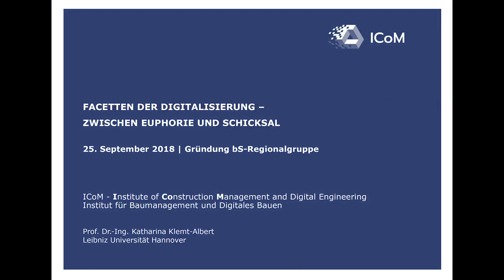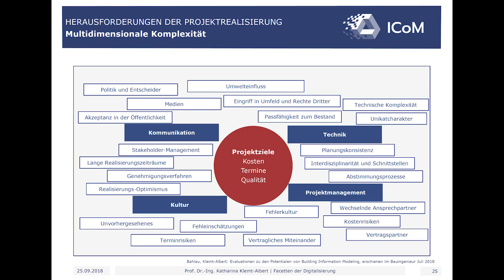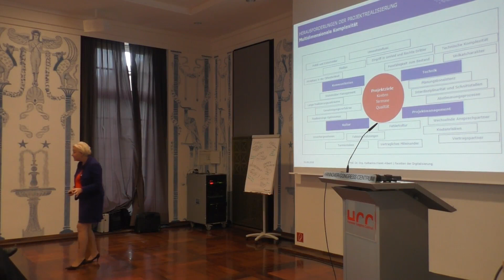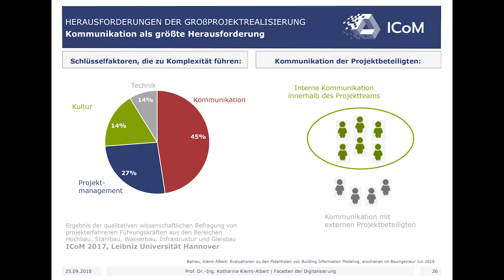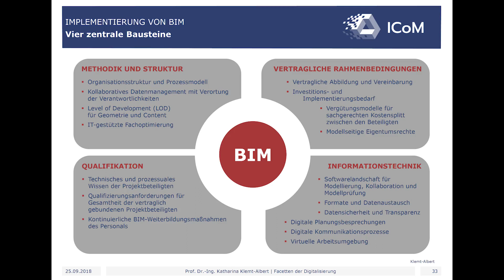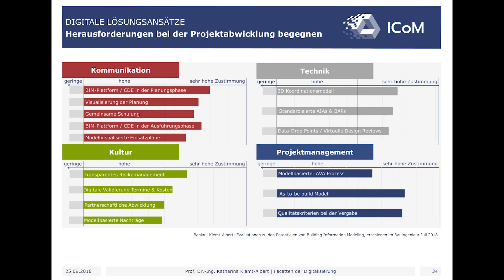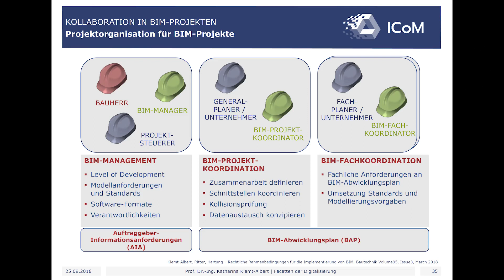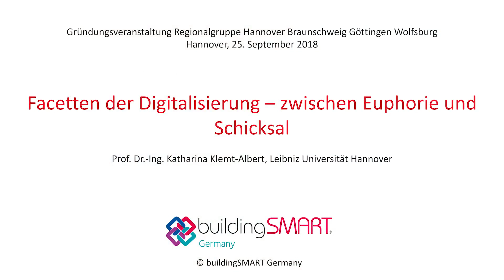Katharina Klemt-Abert: Facetten der Digitalisierung – Zwischen Euphorie und Schicksal (25.09.2018)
Vortrag von Prof. Dr.-Ing. Katharina Klemt-Abert bei der Gründungsveranstaltung der buildingSMART-Regionalgruppe Hannover Braunschweig Göttingen Wolfsburg am 25. September 2018 im Hannover Congress Centrum. Die Referentin ist als Geschäftsführende Leiterin des Instituts für Baumanagement und Digitales Bauen an der Leibniz Universität Hannover tätig und spricht in ihrem Vortrag unter anderem über nützliche Ansatzpunkte zur BIM-Implementierung in Unternehmen. Sie vermittelt ihren Zuschauern anschaulich, dass Projektziele oft aufgrund mangelnder Kommunikation verfehlt werden und verweist in diesem Zusammenhang auf die Notwendigkeit zur Kollaboration und zum Informationsmanagement - mit Building Information Modeling.